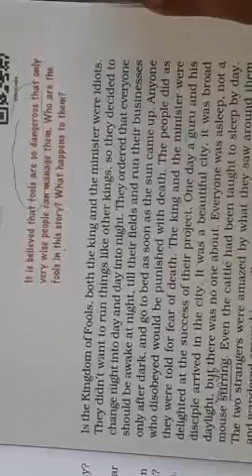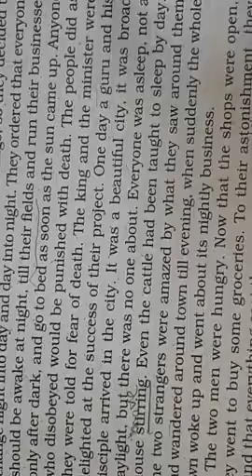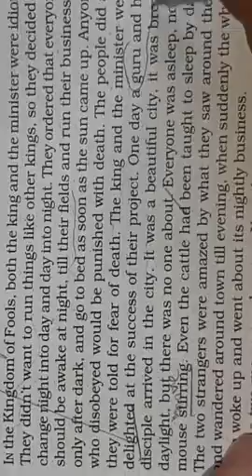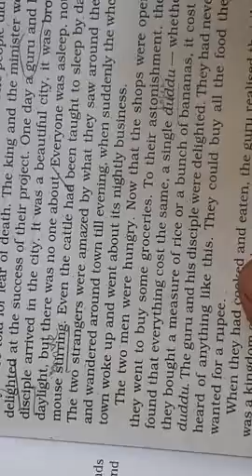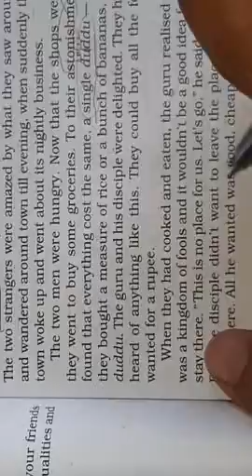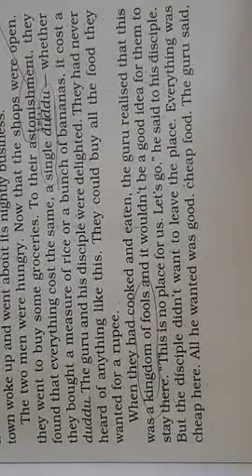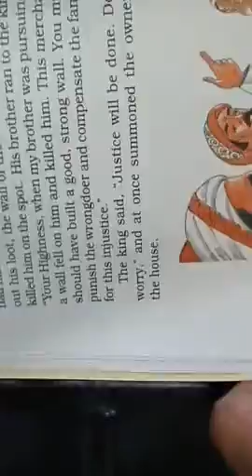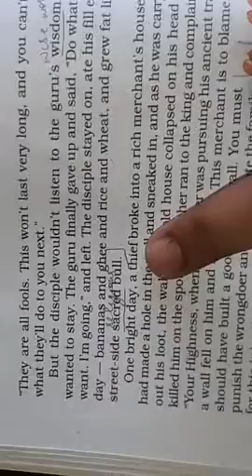In The Kingdom of Fools